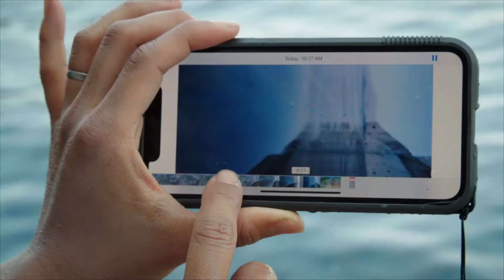Luca - Evolution of a World Featurette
Join members of the cast and crew of Disney and Pixar's Luca for a behind-the-scenes look at the creation of the upcoming film's world. Set in a beautiful seaside town on the Italian Riviera, Disney and Pixar's original feature film, Luca, is a coming-of-age story about one young boy experiencing an unforgettable summer filled with gelato, pasta, and endless scooter rides. Luca shares these adventures with his newfound best friend, but all the fun is threatened by a deeply-held secret: they are sea monsters from another world just below the water's surface. Luca features the voice talents of Jacob Tremblay as Luca Paguro, Jack Dylan Grazer as Alberto Scorfano, Emma Berman as Giulia Marcovaldo, Saverio Raimondo as town bully Ercole Visconti, Maya Rudolph as Luca's mom Daniela, Marco Barricelli as Giulia's dad Massimo, Jim Gaffigan as Luca's dad Lorenzo, Sandy Martin as Luca's grandma, and Giacomo Gianniotti as a local fisherman. Luca, directed by Academy Award nominee Enrico Casarosa ("La Luna") and produced by Andrea Warren ("Lava," "Cars 3"), releases on June 18, 2021, on Disney+.

Genres:Adventure, Animation, Family

Platforms:On-Demand, Theater

Producers:Pixar Animation Studios

Distributors:Walt Disney Studios Motion Pictures, Disney Plus